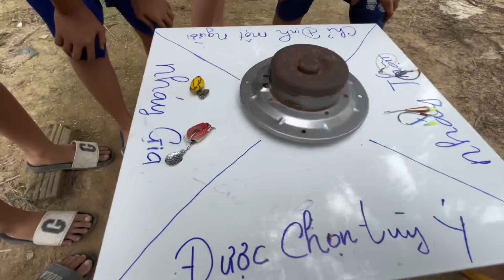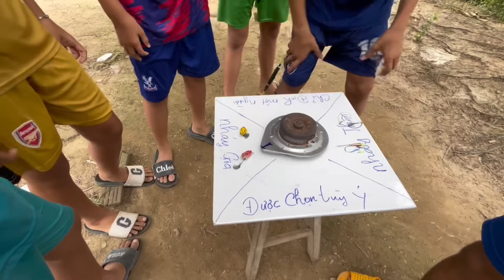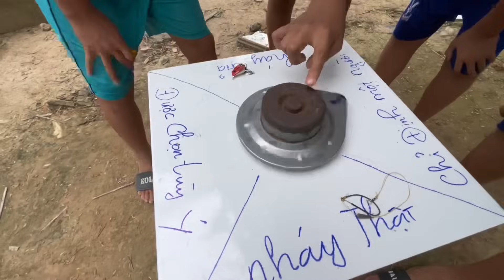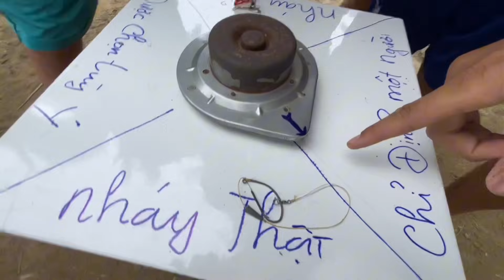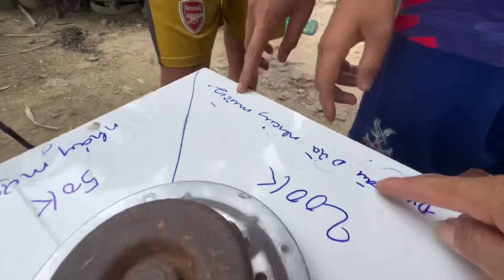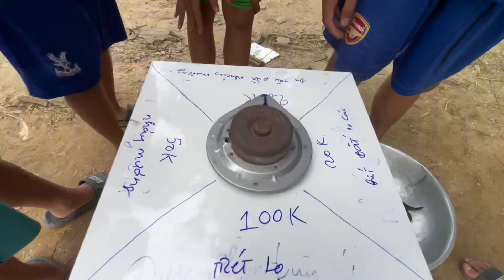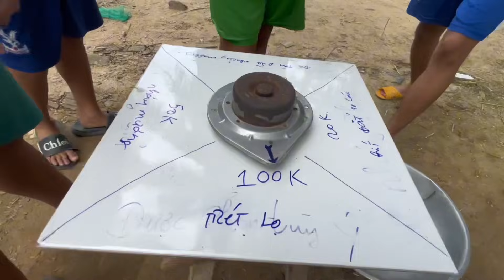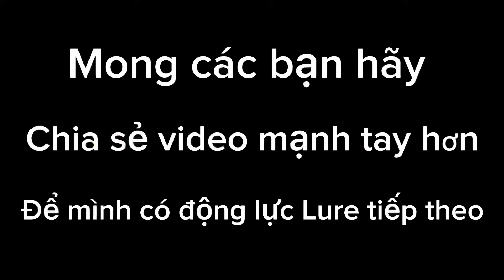Bốc Thăm Câu Cá Lóc Giữa Nháy Thật Và Mồi Giả Tìm Ra Người Chiến Thắng | Anh Tư Khải Tv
© Bản quyền thuộc về Anh Tư Khải TV
© Copyright by Anh Tư Khải TV & METUB Network ☞ Do not Reup!